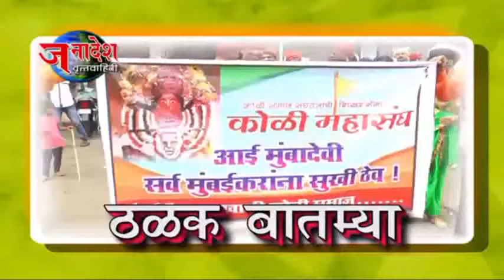December 11, 2020